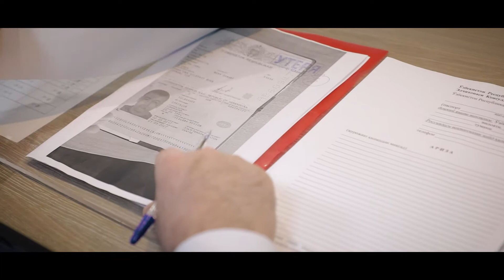Bugun soat 13.20 da "O'zbekiston 24" da "Dunyo" AAning yangi teleloyihasi takroran efirga uzatiladi.